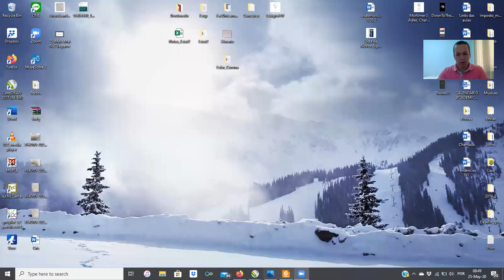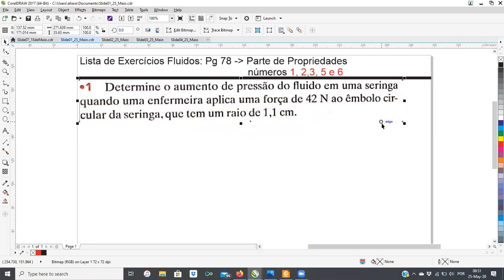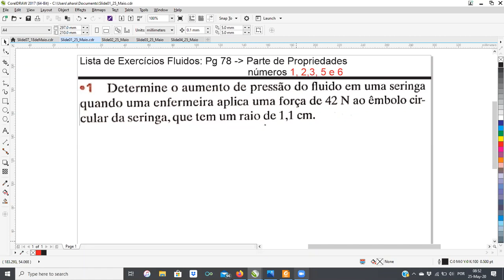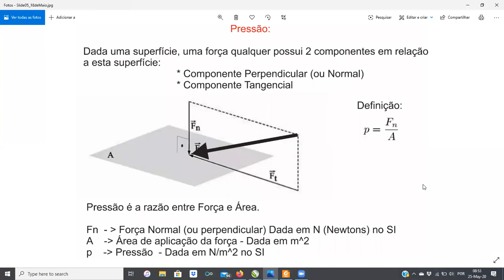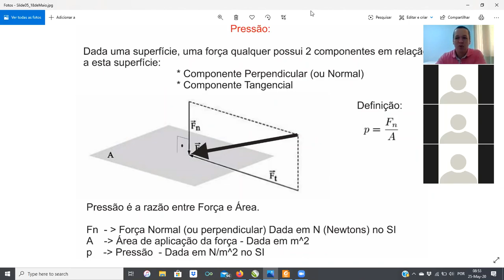25 Maio Mat Fis2 3a parte